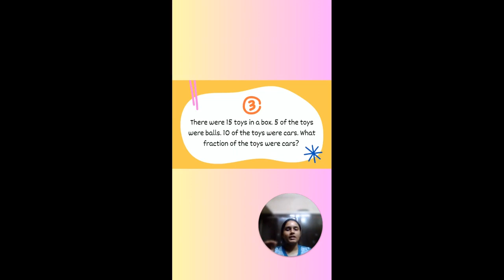problem on fractions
to know about visit my video on fraction @tvschoolie7